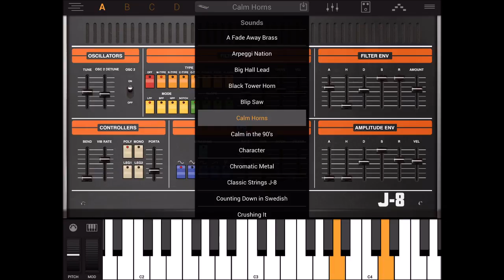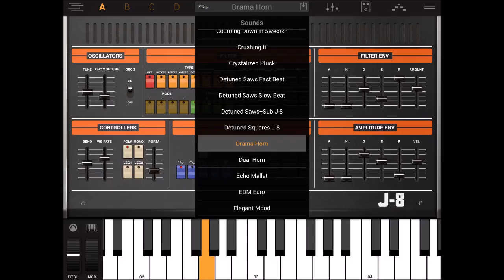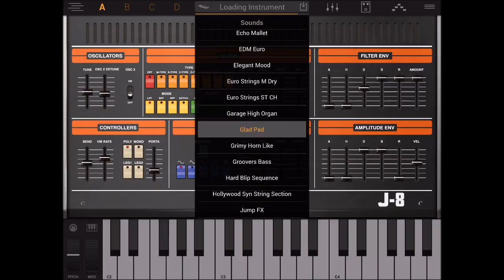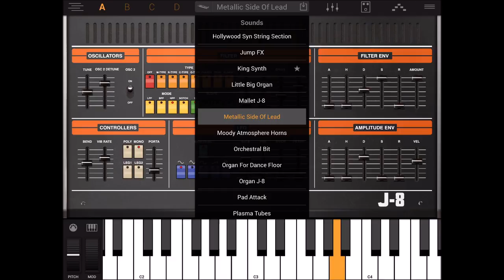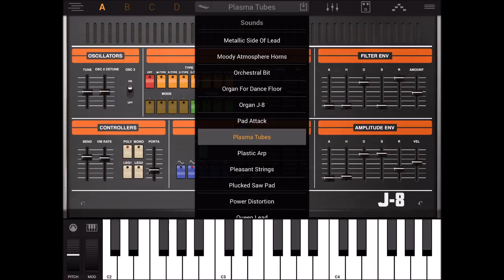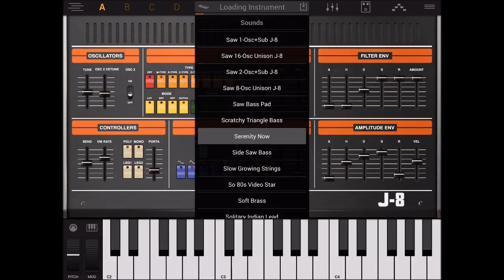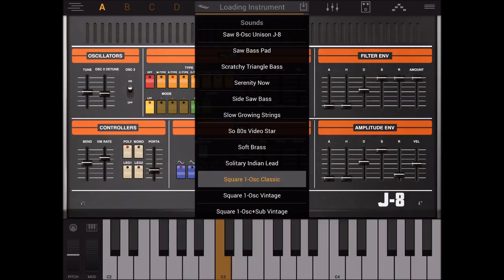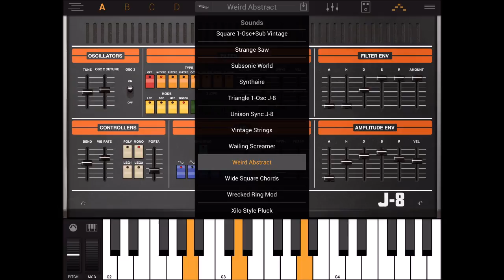SYNTRONIK Full For the iPad The J-8 Instrument Demo (No Talk, Just Play)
You can get Syntronik here at the App Store